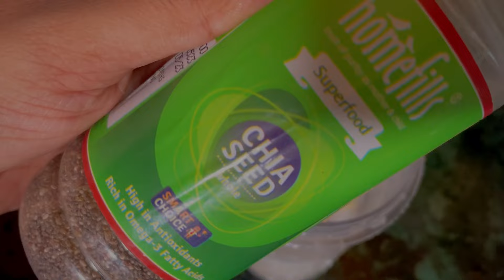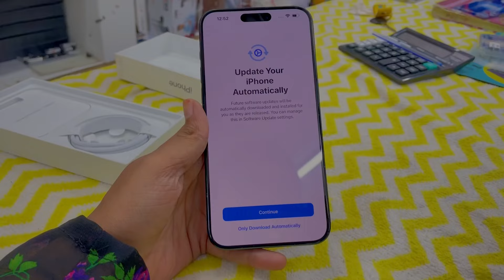Purchased Iphone 15 pro max 🫣🪴| Expensive purchase / Got a new haircut 💇🏻‍♀️ / sneha is leaving 🎒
Camera used - IPhone 12/ IPhone 15 pro max

Copyright-
Everything you see on this video was created by me (Sonia Sau) unless otherwise stated.